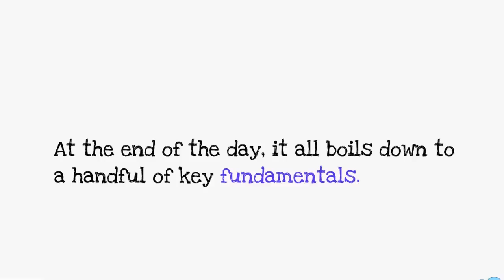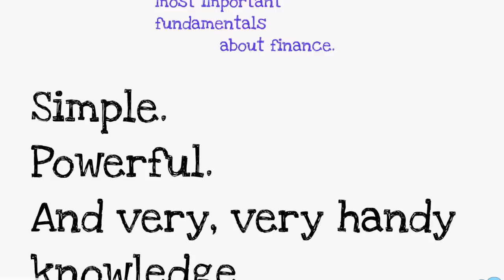Matt Lockwood promo video- The Ten Most Important Finance Fundamentals for Everyone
Here's the basis for my new book in a short you tube clip.

The video is created with Dan Hannaford's beats and some cool software called prezi- thanks to both!